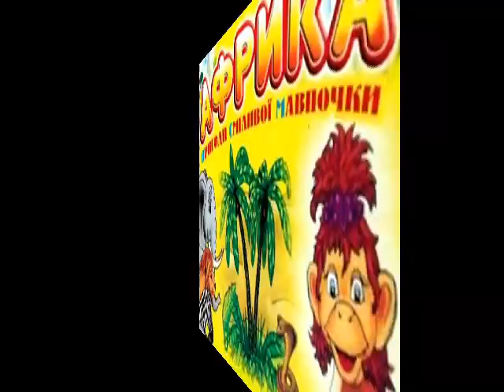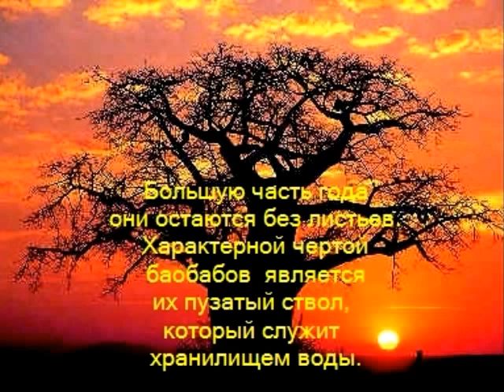Баобаб.( Африка)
Мне очень захотелось из этой заводной и жизнерадостной шуточной детской песенки сделать маленький познавательный ролик для ваших детей.
Надеюсь, что он им понравится.

К сожалению, я не нашла авторов и исполнителей этой песни.